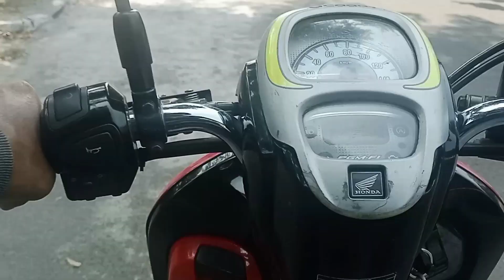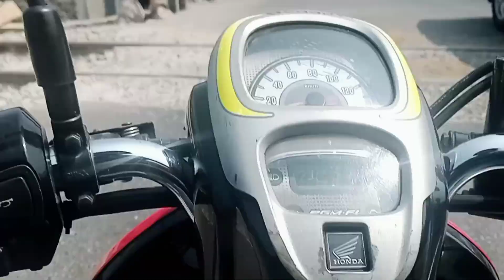SAMSAT Kawaluyaan Bandung Tengah Jalan. Kawaluyaan Raya, Jatisari, Kec. Buahbatu, Kota Bandung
Assalam mualaikum.. Selamat datang di channel Local Guide and Motovlogger.
Channel yang membagikan tempat wisata, Nama jalan/Kota, Pedesaan, Situasi Jalan dan seputar lalu lintas di indonesia, Khususnya area Bandung dan jawabarat.

Untuk yang suka video video lucu dan menghibur, Silahkan mampir di sini 👉

dan yang ingin tau situasi google maps 👉